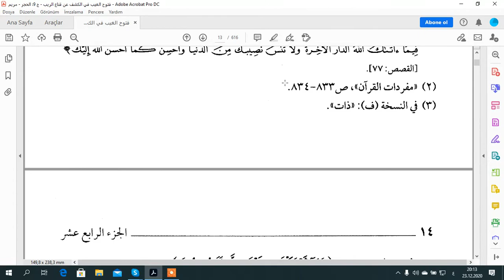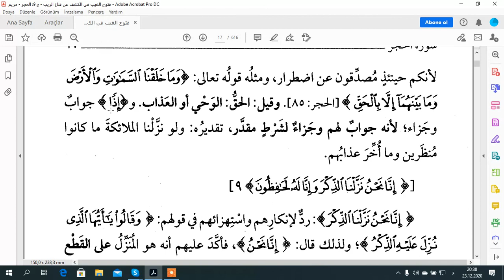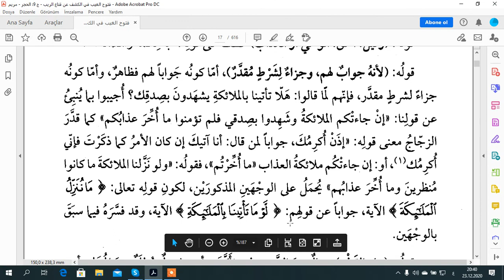EL KEŞAF TEFSİRİ HUCUR SURESİ AYET 4 8